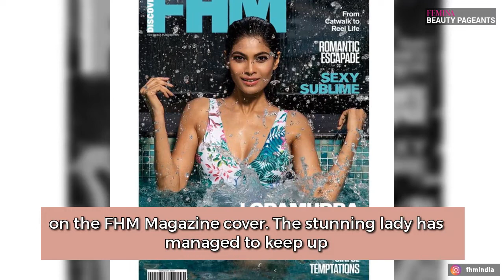Lopamudra Raut latest magazine shoot is hard to miss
Miss United Continents 2016 second runner-up Lopamudra Raut featured on the FHM Magazine cover. The stunning lady has managed to keep up the hype by going solo as a cover girl looking graceful and elegant.

Photo Credits: FHM India Instagram Official